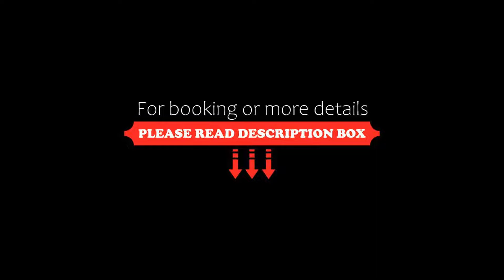Grande Albergo, Sestri Levante, Italy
About Property:
You're eligible for a Genius discount at Grande Albergo! To save at this property, all you have to do is sign in.
This property is 1 minute walk from the beach. With a fantastic location on the promenade at Sestri Levante, Grande Albergo is 600 m from the station. Relax at the rooftop pool and enjoy the views across the bay.
Grande Albergo is an elegant hotel just opposite the beach and close to the...
Property Type: Hotel
Address: Via Vittorio Veneto 2, 16039 Sestri Levante, Italy
Searching For
1. Grande Albergo - Sestri Levante - Italy
2. Grande Albergo - Sestri Levante - Italy Address
3. Grande Albergo - Sestri Levante - Italy Rooms
4. Grande Albergo - Sestri Levante - Italy Amenities
5. Grande Albergo - Sestri Levante - Italy Offers and Deals
Audio Credit:
Track Title: Reasons To Hope
Artist: Reed Mathis